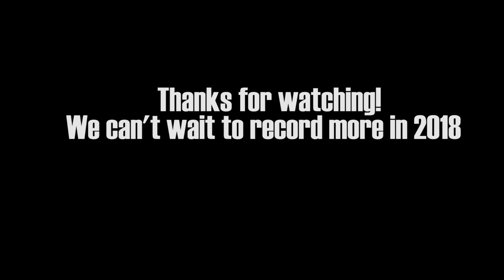Incredicast: Season 0 Finale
Incredicast is a podcast that talks all thing NASCAR more specifically the cup series.
We will give you the rundown of events, news, points, and picks of each race.
this week is: